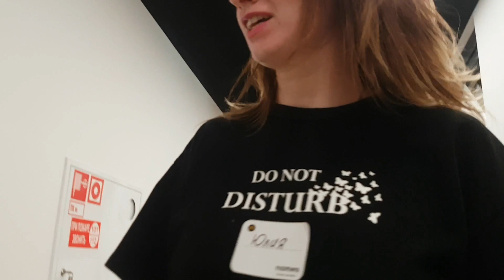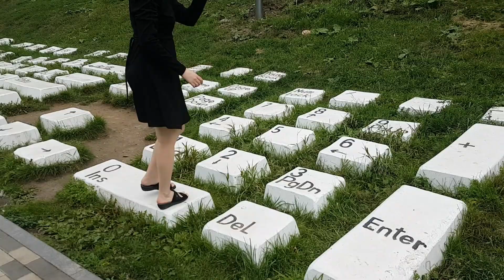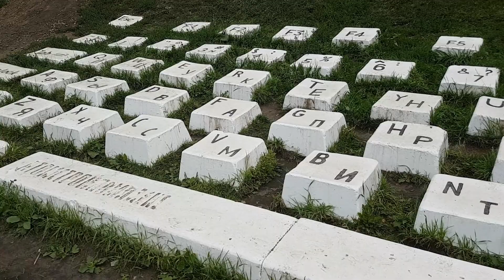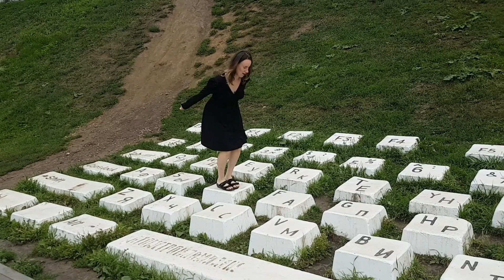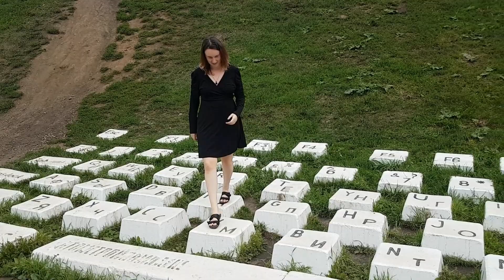Bikini Master | water procedures | Routine In Russia #69 ✅ Yulya Ryabova | Шугаринг дома